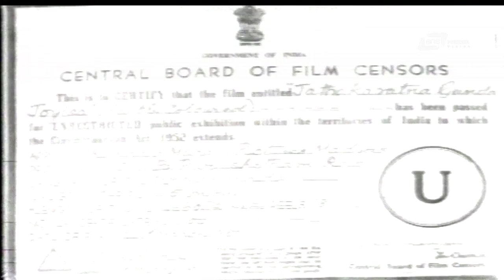Jathakarathna Gundajoyisa – ಜಾತಕರತ್ನ ಗುಂಡಾಜೋಯಿಸ |Kannada Full | Udayakumar | Narasimharaju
Watch Udayakumar playing lead role from the film Jathakarathna Gundajoyisa. Also starring Narasimharaju, Bharanikumar,Latha, T N Balakrishna, Shyamu, Suryakumar, Thyagaraj, A L Narayana, Jagadish, Dr Shivaramakrishnaiah, Kumar, Ramachandra Rao, Vijayakumar, Meenakumari, Ramadevi, Papamma and Others  In SRS Media Vision Full Movies Channel
Film Name: JATHAKARATHNA GUNDAJOYISA
Star Cast: UDAYAKUMAR, NARASIMHARAJU, BHARANIKUMAR
Producer: B PURUSHOTTHAM
Director: B PADMANABHAM
Banner: REKHA & MURALI PICTURES
Year: 1971
Songs
1.Gelathi Cheluve
2.Chinna Ennase Aragini Neene
3.Yuvaraani Neenu
4.Dayethoru Baa Gaardhaba
5.Muddada Thangi Haaraisuve
6.Muridu Hoyithu
7.Kai Mele Kai Haaki
Singers:SPB, P Susheela,Madhavapeddi Sathyam, L R Eshwari,
Lyrics: Vijayanarasimha, G V Iyer